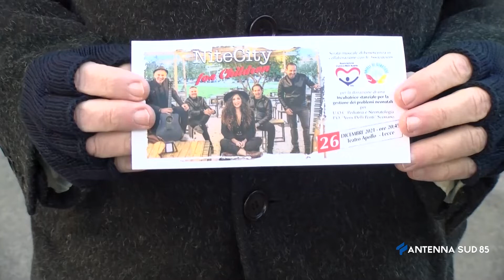24 Dicembre 2021 Lecce 26 Dicembre concerto di Natale per ospedale